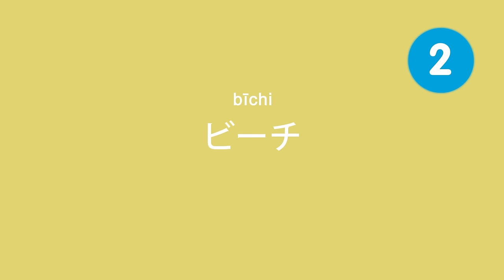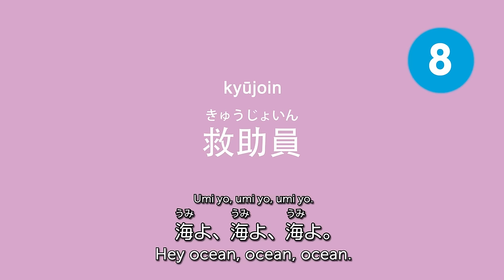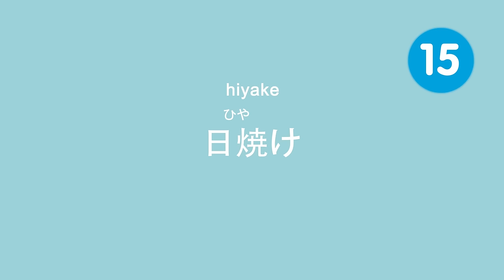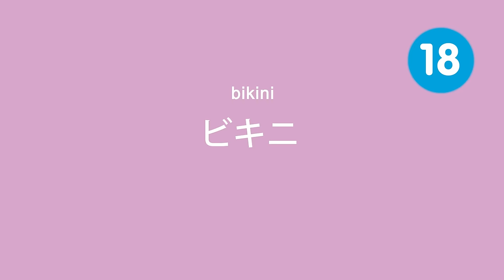Learn the top 20 Words You'll Need for the Beach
Save 20% on FULL Access to JapanesePod101 with your YOUTUBE coupon for All subscriptions

In this lesson, you'll learn the words and phrases for the beach.